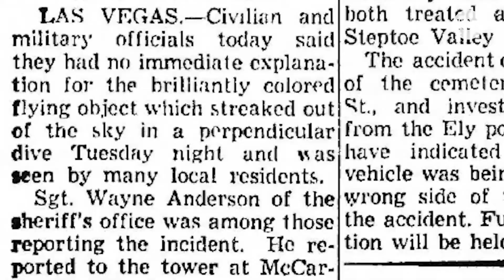WARNING What to know about Area 51 before the raid